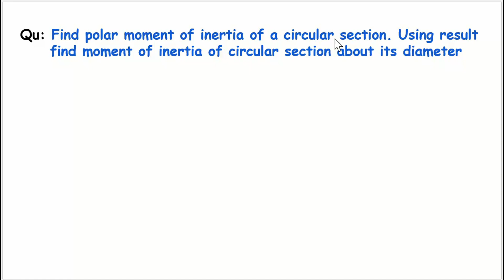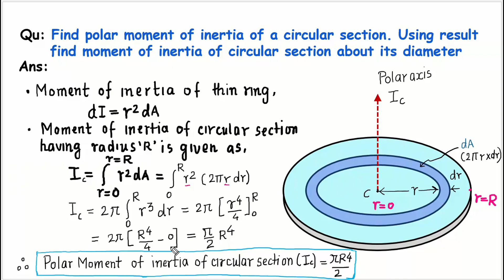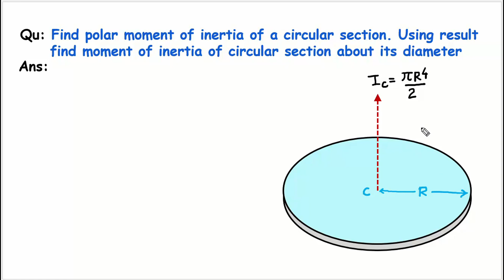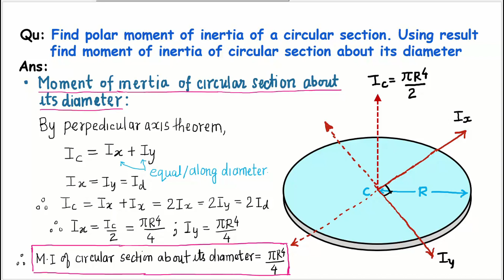Moment of inertia of Circular Section | moment of inertia of circle | Solid mechanics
Moment of inertia of circle
Polar moment of inertia of  circular section
Moment of inertia of circular section about its diameter
Moment of Inertia of circular Section
Polar moment of inertia of solid circular section
Rotational Dynamics
Solid mechanics
Moment of Inertia Formula

Description:
In this video, we will explore the Moment of Inertia of a circular section, a critical concept in rotational dynamics and solid mechanics. Whether you're a student of mechanical engineering or simply curious about how forces affect rotating objects, this video breaks down everything you need to know.

We'll cover the Moment of Inertia Formula and how it's applied to circular sections, explaining key terms like the polar moment of inertia of a solid circular section and the moment of inertia of a circular section about its diameter.

Key Topics Covered:

What is the Moment of Inertia? – Learn about this fundamental property that helps determine how difficult it is to rotate an object.

Moment of Inertia of a Circular Section – Understand how the moment of inertia behaves for a circular cross-section, considering different axes of rotation.

Moment of Inertia Formula – Dive into the mathematical formula that allows engineers to calculate the moment of inertia for any given shape, with a focus on circular sections.
Polar Moment of Inertia of a Solid Circular Section – We'll explain how this value relates to resistance to torsion or twisting forces.

Moment of Inertia about Its Diameter – Discover how the moment of inertia changes when rotating about the diameter of a circular section, and why this is important in design and analysis.

Whether you're designing mechanical parts, analyzing rotational motion, or diving into structural mechanics, understanding the moment of inertia is a vital skill in mechanical engineering. Join us for a detailed and easy-to-follow explanation of these concepts.

Timestamps:
 0:00 - Introduction to moment of inertia
0:30 - Explanation of Polar moment of inertia of circular section
1:00 - Derivation of polar moment of inertia of circular section / solid circle
6:30 -  Explanation of  moment of inertia of circular section
7:00 - Derivation of  moment of inertia of circular section about its diameter
9:00 - Conclusion